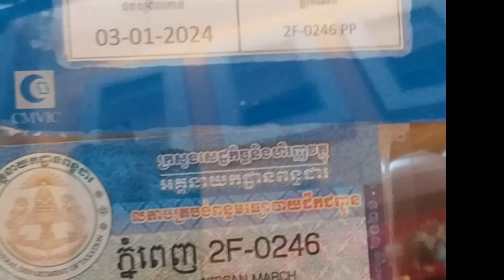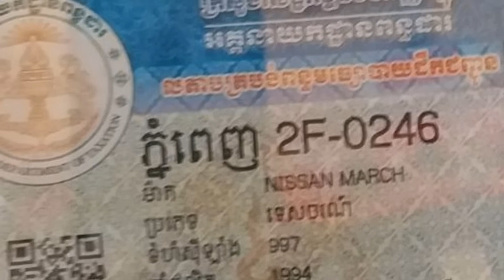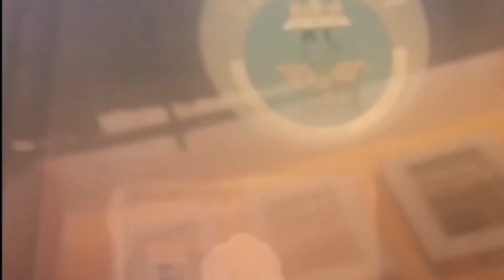Nissan​ ​March 1994 For Sale Price 1500$Tell 096 63 11 009/097 42 49 609 ឡានស្អាត ឯក​សារ​គ្រប់​អគុណ​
Hello every body welcome to my chanel about sale car in the cambodia.

🚘ឡានលក់ ឡានមួយទឹកស្រុកខ្មែរ.🙏🙏🙏.
ពីឆានែលល់ឡាន​វុត្ថា​លក់ឡាន​

វុត្ថា លក់ឡាន តូច ធំ​គ្រប់​ប្រភេទ.

សូមអោយ ប្អូន ទាំង អស់​គ្នា​សុខ​សប្បាយ​រកចេះតែបាន​ហេងហេងរាល់ថ្ងៃ​ អគុណ.